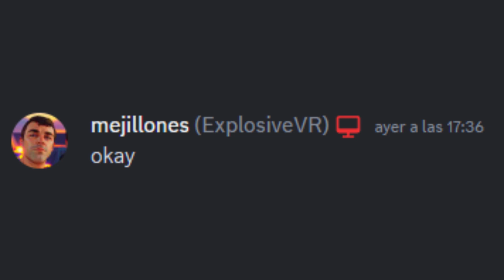Trailer Rectuber Royale 2º EDICION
Febrero del 2024

Callate Charlota